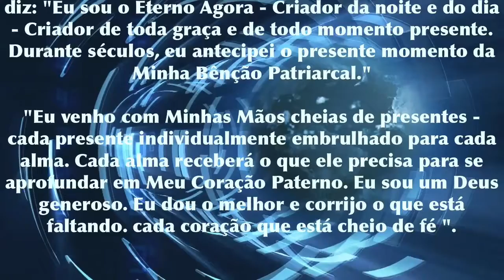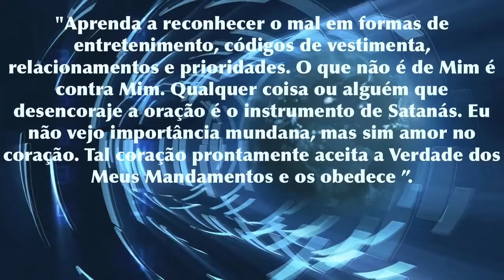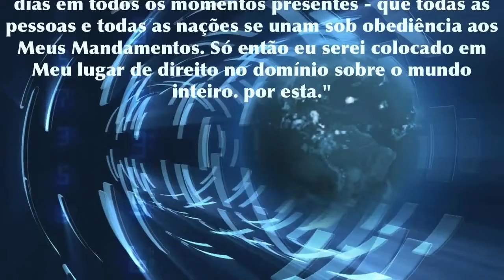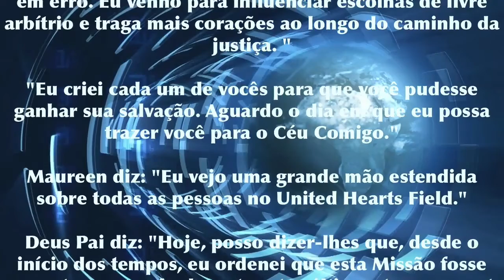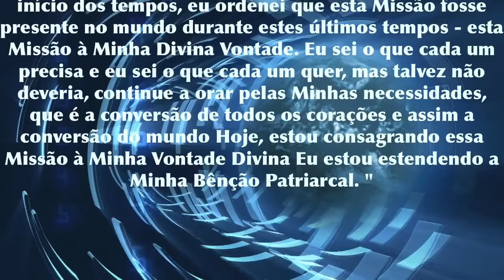MENSAGEM DE DEUS PAI (BENÇÃO PATERNAL)4 DE AGOSTO 2019 HOLYLOVE.ORG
4 de agosto de 2019
Festa de Deus Pai e Sua Divina Vontade

(Esta mensagem foi dada em várias partes ao longo de vários dias.)

Mais uma vez, vejo uma Grande Chama que eu (Maureen) conheci como o Coração de Deus Pai. Ele diz: "Eu sou o Eterno Agora - Criador da noite e do dia - Criador de toda graça e de todo momento presente. Durante séculos, eu antecipei o presente momento da Minha Bênção Patriarcal."

"Eu venho com Minhas Mãos cheias de presentes - cada presente individualmente embrulhado para cada alma. Cada alma receberá o que ele precisa para se aprofundar em Meu Coração Paterno. Eu sou um Deus generoso. Eu dou o melhor e corrijo o que está faltando. cada coração que está cheio de fé ".

"Eu sou o Pai de todas as Idades. Estes dias em que você vive são sem precedentes na atividade maligna no mundo. Satanás se esconde por trás de títulos e posições de autoridade. A maioria dos Meus filhos não o procura. Eles não reconhecem o seu agenda, que é sempre almas. Muitos involuntariamente cooperam com seus planos. Outros ainda uniram forças com ele intencionalmente. "

"Aprenda a reconhecer o mal em formas de entretenimento, códigos de vestimenta, relacionamentos e prioridades. O que não é de Mim é contra Mim. Qualquer coisa ou alguém que desencoraje a oração é o instrumento de Satanás. Eu não vejo importância mundana, mas sim amor no coração. Tal coração prontamente aceita a Verdade dos Meus Mandamentos e os obedece ”.

"O futuro do mundo depende da capacidade de cada alma de reconhecer Satanás e descobrir seus planos. Estou usando algumas pessoas muito importantes neste país ** agora para fazer exatamente isso. Acredite em mim quando eu lhe digo, não posso mais ficar de pé. observando as táticas de Satanás, devo agir! Quando os planos de Satanás forem revelados, você ficará surpreso com as complexidades de seus planos. "

"De braços abertos recebo todos os que vêm aqui. *** Mais especialmente, eu coloco fundo no Meu Coração Paterno aqueles que se apegam à Tradição da Fé. Você é o Meu Remanescente. É com quem eu conto para levar a Verdadeira Fé. avançar para as gerações futuras ".

"Você não vê, como eu, as maneiras nefastas como Satanás insinua seu caminho para a Verdade. Antes que você perceba, a Verdade foi transformada em um estado irreconhecível que a humanidade foi enganada em aceitar. Eu continuo falando aqui para saturar o coração." do mundo com a Verdade destes tempos - Meu Amor e Minha Misericórdia ".

"Minha intenção de oração hoje é a mesma de todos os dias em todos os momentos presentes - que todas as pessoas e todas as nações se unam sob obediência aos Meus Mandamentos. Só então eu serei colocado em Meu lugar de direito no domínio sobre o mundo inteiro. por esta."

"Minhas palavras para você hoje cairão em alguns corações que estão abertos à Verdade. Alguns corações se abrirão e mudarão para aceitar a Verdade. Outros corações permanecerão firmemente teimosos e selados em erro. Eu venho para influenciar escolhas de livre arbítrio e traga mais corações ao longo do caminho da justiça. "

"Eu criei cada um de vocês para que você pudesse ganhar sua salvação. Aguardo o dia em que eu possa trazer você para o Céu Comigo."

Maureen diz: "Eu vejo uma grande mão estendida sobre todas as pessoas no United Hearts Field."

Deus Pai diz: "Hoje, posso dizer-lhes que, desde o início dos tempos, eu ordenei que esta Missão fosse presente no mundo durante estes últimos tempos - esta Missão à Minha Divina Vontade. Eu sei o que cada um precisa e eu sei o que cada um quer, mas talvez não deveria, continue a orar pelas Minhas necessidades, que é a conversão de todos os corações e assim a conversão do mundo Hoje, estou consagrando essa Missão à Minha Vontade Divina Eu estou estendendo a Minha Bênção Patriarcal. "